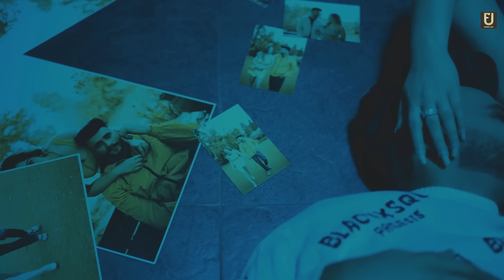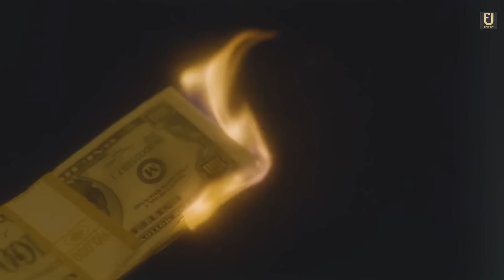New Punjabi Song 2023: Black Night Lofi | Nawab | Prince Saggu@expertjattproduction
Expert Jatt Presents Full Video of "Black Night":

New Song, New Punjabi Song 2023, Punjabi Song, Latest Punjabi Song 2023, New Punjabi Songs. Watch Now!!

Song - Black Night
Singer - Nawab
Composer- Nawab
Female Lead - Richa kamboj
Lyrics - Jagdeep Bomb
Video - Harry Singh / Sarpreet Maan
Label - Expert Jatt

blck night song
black night viral song
nawab new song
latest song nawab